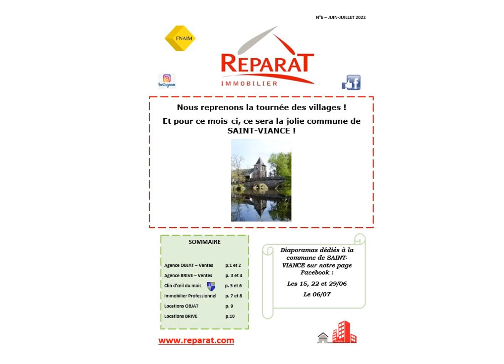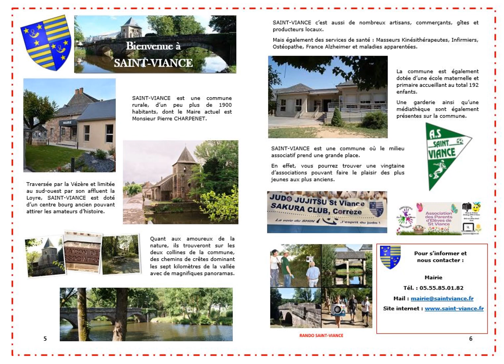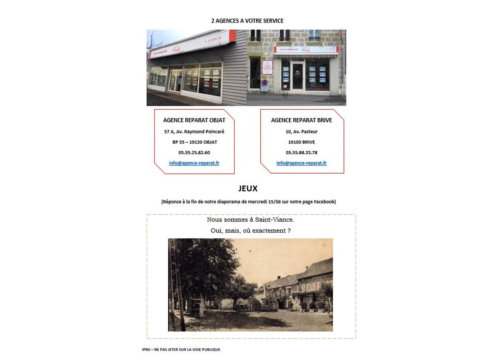Journal JUIN-JUILLET 2022